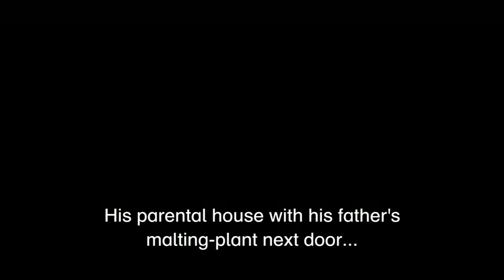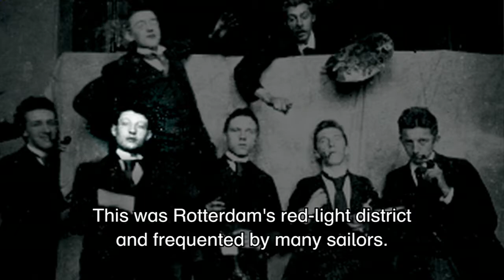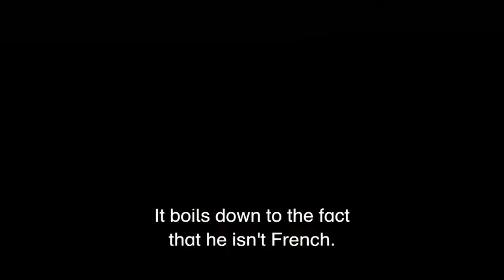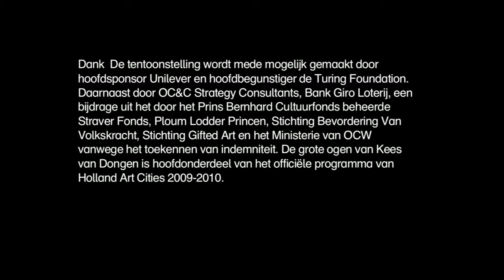All Eyes on Kees van Dongen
This film accompanies the exhibit 'All eyes on Kees van Dongen'. It includes an exclusive interview with Anita Hopmans, guest conservator of this exhibit. Also it contains historical footage which gives an impression of life in the time of Kees van Dongen.